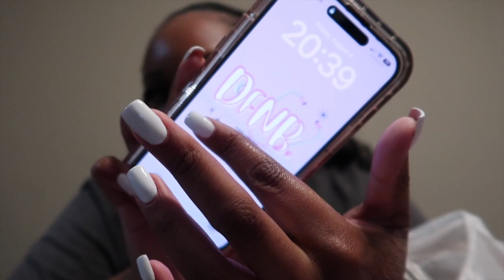MAINTENANCE VLOG - EYELASHES, HAIR & NAILS+ LAST MINUTE TRAVEL ESSENTIALS *VACATION EDITION*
HEY GIRLFRIEND! WE'RE BACK WITH ANOTHER MAINTENANCE VLOG!
get ready for my trip with me !